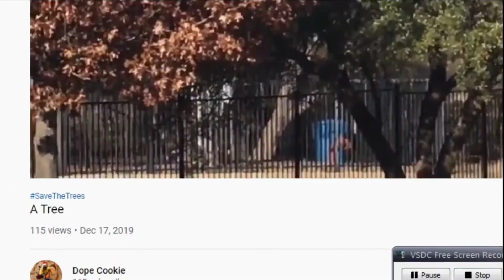A Tree And My Channel's 1 Year Anniversary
it's already been 1 year ;)